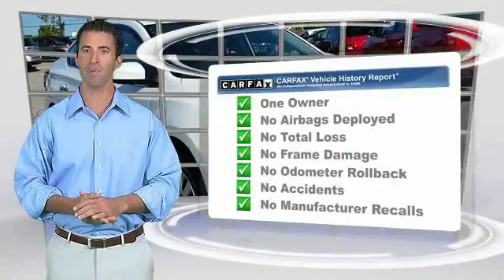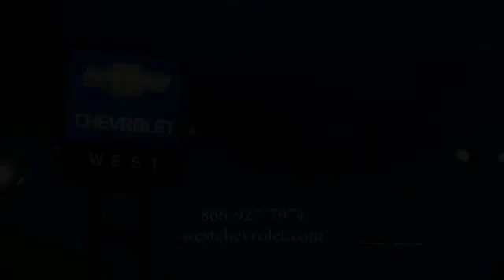2015 Nissan Sentra Alcoa TN 291149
West Chevrolet
3450 Airport Highway

NOTITLE